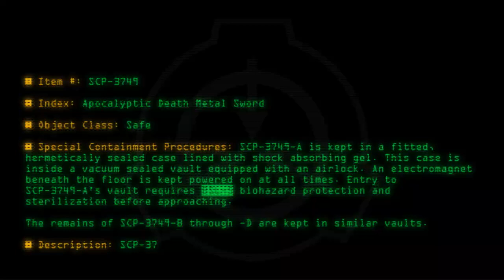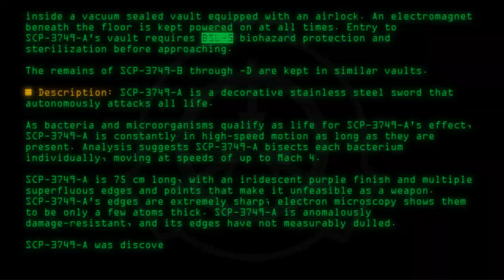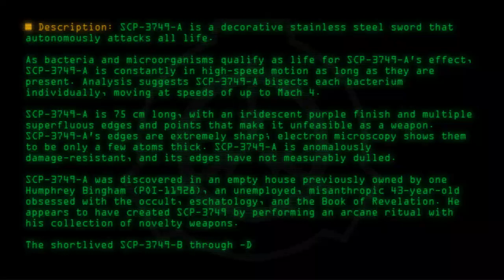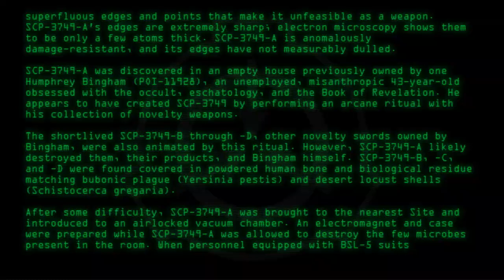SCP-3749 - Apocalyptic Death Metal Sword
Code: SCP-3749
Title: Apocalyptic Death Metal Sword
Rating: +91
Wordcount: 873
Last Edit: 15 Feb 2019 20:29
Revision: 5